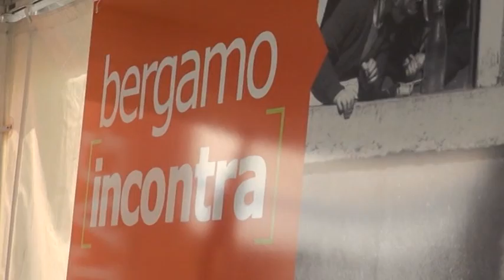SOCIETÀ, POLITICA & BENE COMUNE - Lucio Cassia, Carmine Di Martino e Giorgio Gori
Festival 27 giugno 2015.
Cosa permette la ricerca del “bene comune” nell’azione politica e nel vivere la società civile? Partecipano: Lucio Cassia, presidente Sesaab; Carmine Di Martino, docente di Filosofia teoretica dell’Università degli Studi di Milano e Giorgio Gori, sindaco di Bergamo